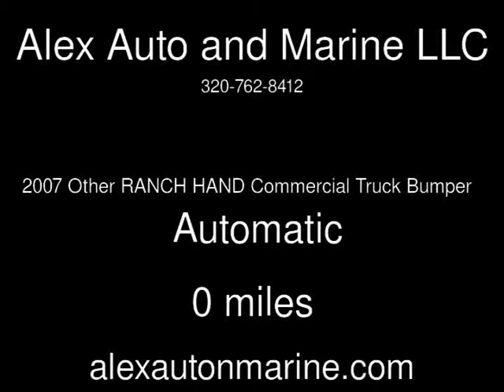2007 Other RANCH HAND Commercial Truck Bumper Used Commercials - Alexandria,Minnesota - 2013-10-2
See more details about this used commercial This 2007 Other RANCH HAND Commercial Truck Bumper with 0 miles is for sale at Alex Auto and Marine LLC.